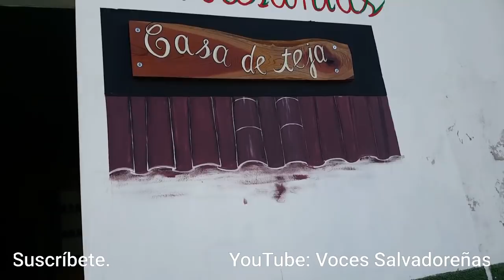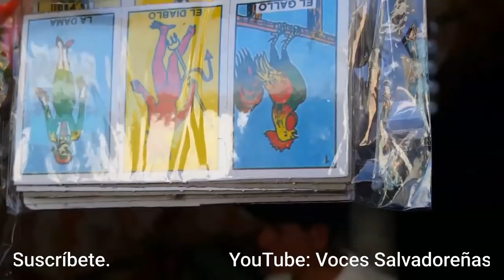Con Rossy En Apaneca